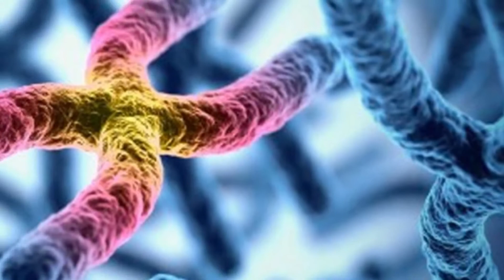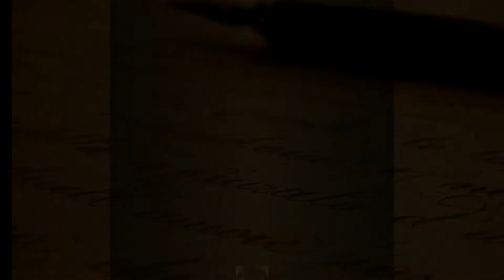Bambole possedute: La storia di Ruby | Creepy Moment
Salve ragazzi! Benvenuti in questo nuovo video! Vorrei introdurre nel mio canale un argomento nuovo: le bambole possedute.
Un esempio pratico può essere quello di Annabelle, la bambola posseduta che ha ispirato molti film famosi come The Conjuring o Annabelle. Oggi vi racconterò la storia di un'altra bambola, detta posseduta, di nome Ruby.
Meghan è una donna che ha trovato nella soffitta dei genitori, una bambola. Si litigava spesso a causa sua perché tutti volevano sbarazzarsene, ma non potevano perché la bambola era posseduta e avrebbero potuto " farla arrabbiare ". Decisero di comune accordo di lasciarla in soffitta. Meghan, anni dopo, rispolverò la bambola e la sottopose al giudizio di due investigatori del paranormale: Greg Newkirk e Dana Matthews. L'entità che si nascondeva nella bambola non era malvagia, perché era appartenuta ad una bambina, morta stringendo Ruby. L'anima si era reincarnata nella bambola per restare vicino alla sua famiglia. Chiunque abbia stretto Ruby tra le sue braccia, ha provato un senso di amore materno ed è arrivato anche a piangere. Non ha mai provocato fenomeni paranormali di gravi dimensioni, ma si è limitata a far provare amore alle persone.
Ora chiedo il tuo parere: cosa ne pensi di questa storia? Stringeresti Ruby tra le tue braccia? Fammelo sapere con un commento!
Bene ragazzi! Anche questo video finisce qui. Condividete anche il video! Io vi saluto e ci vediamo al prossimo video!